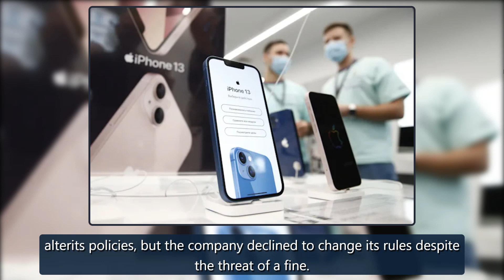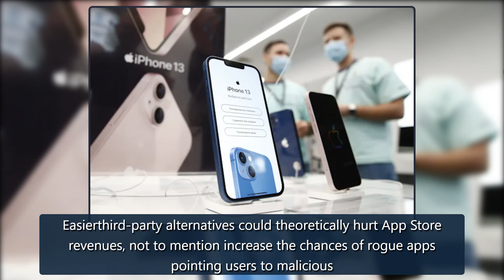Apple takes Russia to court over App Store ruling | Engadget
Artyom GeodakyanTASS via Getty ImagesApple is still fighting Russia over alleged App Store abuse. Both 9to5Mac and RT report Apple is asking for a judicial review of a Federal AntimonopolyServicewarning from August that allows developers to mention alternatives to the App Store's in-app payment system. FAS gave Apple until September 30th toalterits policies, but the company declined to change its rules despite the threat of a fine.The opposition parallels Apple's legal battles in the US. The j credit